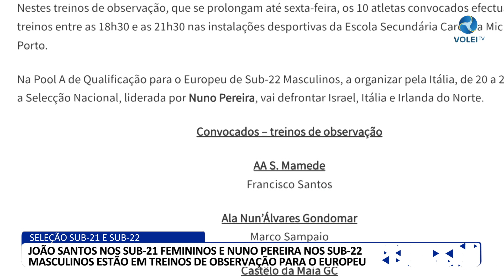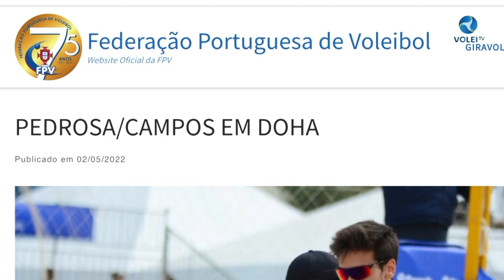Semanário Informativo - 04.05.2022 | Volei TV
🎥 Semanário Informativo 🏐

Hoje contempla os seguintes destaques:

- As finais das Ligas Lidl e Una estão ao rubro nesta fase final;
- As equipas que vão disputar a Taça Federação de ambos os campeonatos;
- E, a agenda do próximo fim-de-semana que contará com muito voleibol;